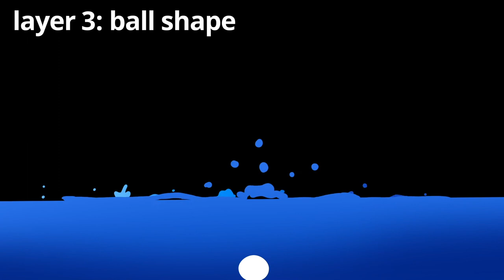Water Dropping Effect Practice | AE | Ching Draws it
It's an assignment for myself XD

the draft is from Ben Marriot, a great animator and youtuber.
learnt a lot from his super useful tutorials and templates!!!